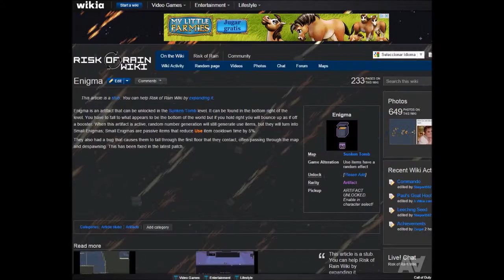BANDIT - Risk of Rain | GAMEPLAY Español | Let's play | Alvaroaltarejos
PINCHA EN MOSTRAR MÁS PARA VER TODA LA DESCRIPCIÓN!

Nuevo personaje desbloqueado! Se trata de BANDIT, si quieres ver como le pega un tiro en to la pierna a los malos dale al play!

Artwork de la miniatura hecha por Quentin 'Tink' Soubrouillard

Intro hecha por byTurrenciO, ¡pero qué arte tiene!

¿Queres jugar tú también a Risk of Rain?

-Comprar en el Humble inDIE Bundle 13 ¡Tiempo limitado!